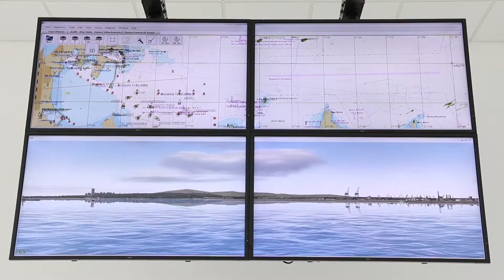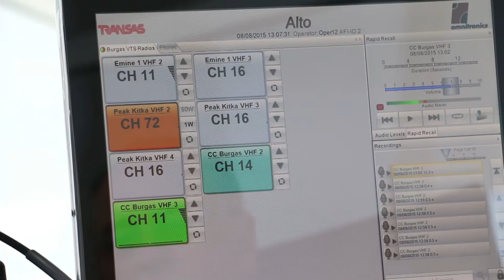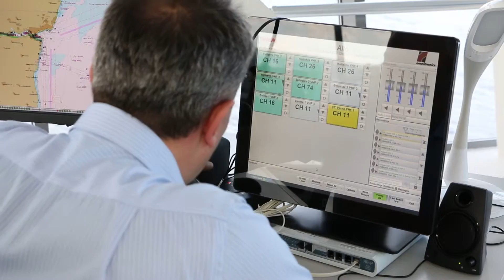Системата за управление на трафика на плавателните съдове (VTMIS)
Системата за управление на трафика на плавателните съдове (VTMIS) Фаза 3, заедно с бреговите центрове във Варна и Бургас за контрол  на акваторията на Р. България